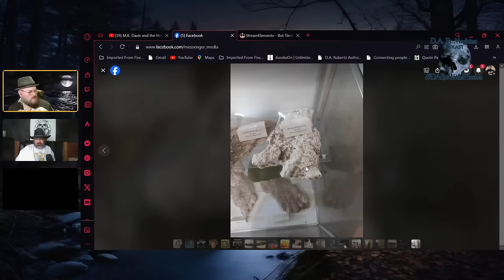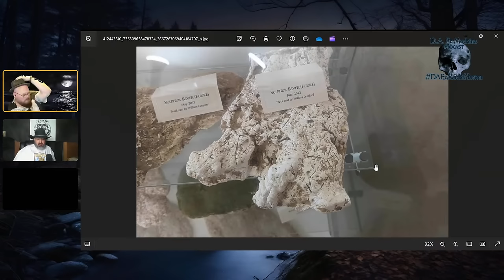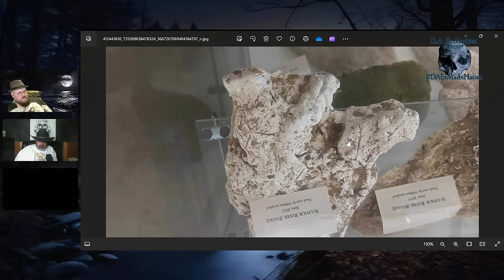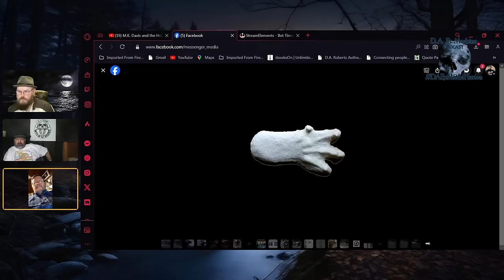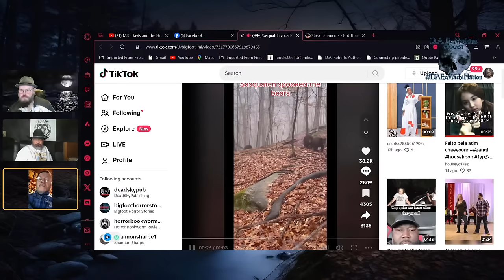M.K. Davis and the Honey Island Swamp Monster! | DA Ex Machina Podcast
Episode 239 – M.K. Davis and the Honey Island Swamp Monster

Wednesday, January 3rd at 8:00 PM CST
Welcome to the D.A. Ex MachiNation! We’re happy to have you as part of the family.

We’re live on a Wild Wednesday!
Tonight, we’ll be joined by the one and only M.K. Davis. We’ll be discussing the Honey Island Swamp Monster, the legend of Pere Malfait, the Rougarou and other Cajun legends. MK is a wealth of information and has been featured on numerous documentaries, including Expedition X with Josh Gates. It’s gonna be an awesome night of conversation, folks! We’ll see y’all in the chat! Thank you for joining us and thank you for being part of the DA Ex MachiNation!

Thank you for joining us on this journey into the macabre, , the strange, the bizarre, and the terrifying. Together we'll explore bigfoot, dogman, cryptids, monsters, horror, the paranormal, the supernatural, UFOs, creepy pastas, ghosts, urban legends and everything that goes bump in the night. Could these stories be true? We'll let you decide for yourselves. Who knows what strange things await you, just outside you're own door? Come with us as we explore those strange, dark and sinister pathways.

The legends of Bigfoot go back beyond recorded history and cover the world. In North America – and particularly the Northwest – you can hear tales of seven-foot-tall hairy men stalking the woods, occasionally scaring campers, lumberjacks, hikers and the like. Join us for our Bigfoot Stories

Bigfoot is known by many titles with many different cultures although the name Bigfoot is generally attributed to the mountainous Western region of North America. The common name Sasquatch comes from the Salish Sasquits, while the Algonquin of the north-central region of the continent refer to a Witiko or Wendigo. Other nations tell of a large creature much like a man but imbued with special powers and characteristics. The Ojibway of the Northern Plains believed the Rugaru appeared in times of danger and other nations agreed that the hairy apparition was a messenger of warning, telling man to change his ways .

In Arkansas folklore, the Howler is a legendary creature said to dwell in the Ozarks. According to tradition, the creature is bear-like in shape with a gray colored, shaggy coat. In December 2015, the Arkansas television station 40/29 News reported that it had received photographs purported to be images of the creature from a viewer. The station contacted the Arkansas Game and Fish Commission, who responded that they had heard of no claims of sightings of the creature, and said that the images sent to the station were a hoax.

Wendigo, also spelled windigo, wiindigoo, wintiko, wheetigo, windikouk, wi’ntsigo, wi’tigo, or wittikka; also called atchen, chenoo, kewok, or mhuwe, a mythological cannibalistic monster in the spiritual tradition of North American Algonquian-speaking tribes. It is associated with winter and described as either a fearsome beast that stalks and eats humans or as a spirit that possesses humans, causing them to turn into cannibals. There are many different spellings and pronunciations for wendigo. In Ojibwe, the term is defined as “a winter cannibal monster,” but its name may derive from the proto-Algonquian word wi-nteko-wa, meaning “owl.”

The Michigan Dogman, or Dogman, is a werewolf or werewolf type creature first reported in 1887 in Wexford County, Michigan. Sightings have been reported in several locations throughout Michigan, primarily in the northwestern quadrant of the Lower Peninsula. In 1987, the legend of the Michigan Dogman gained popularity when a disc jockey at WTCM-FM recorded a song about the creature and its reported sightings. Watch as we cover all sorts of Dogman Encounters and other dogman stories

Cryptid encounters and other horror stories